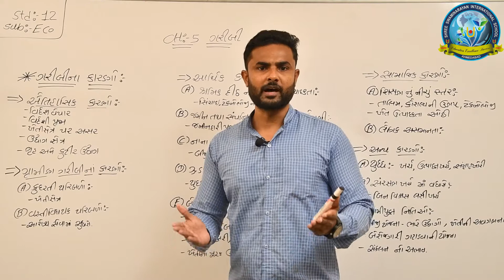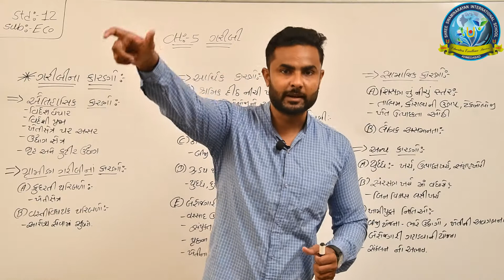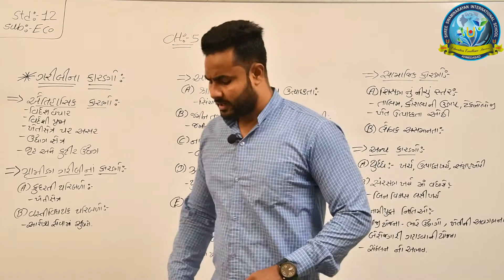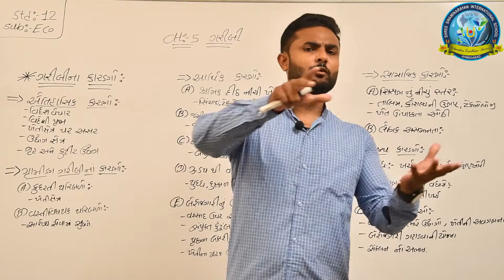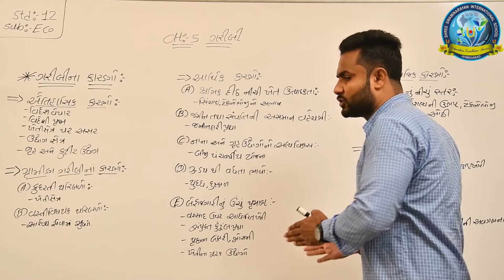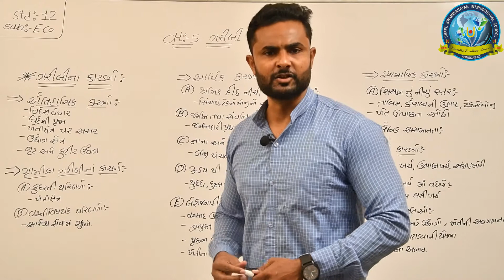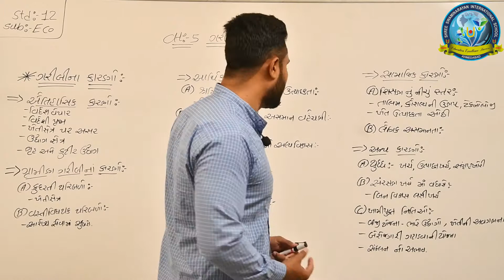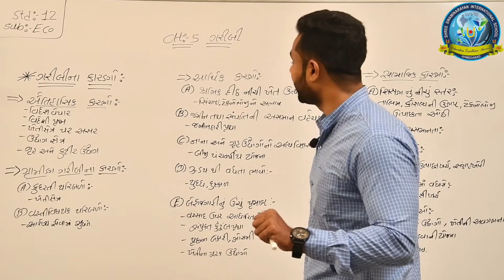STD 12 COM ECONOMICS CH:5 ગરીબી,ગરીબી ના પ્રકારો PART:2